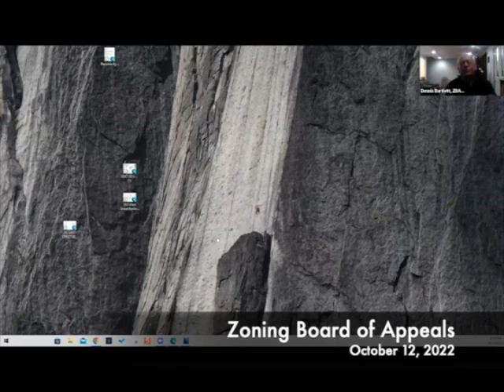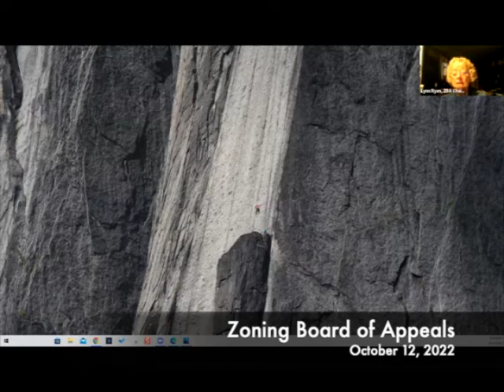Zoning Board of Appeals 10.12.22